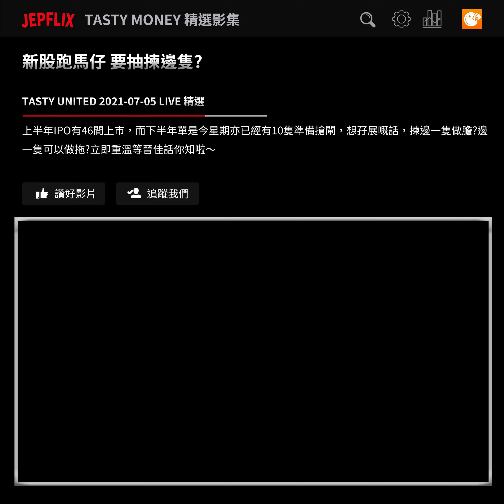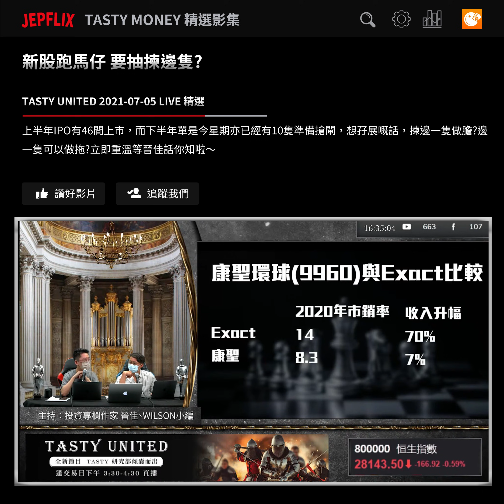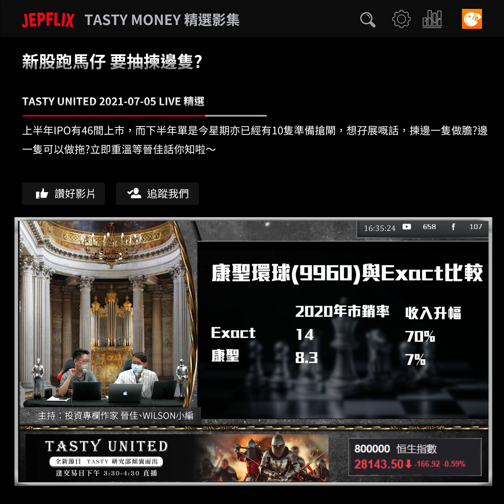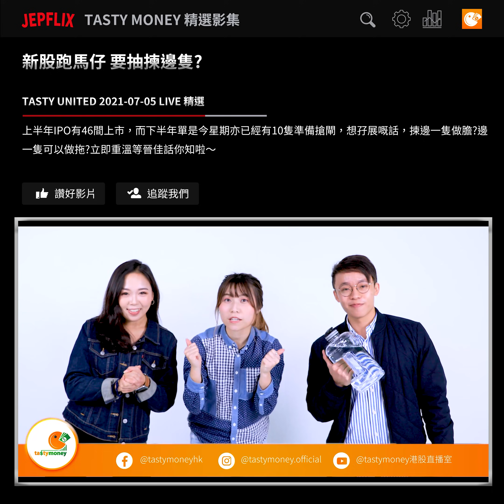新股跑馬仔 要抽揀邊隻? ｜晉佳 Wilson小編｜TASTY United 精選 2021-07-05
上半年IPO有46間上市，而下半年單是今星期亦已經有10隻準備搶閘，想孖展嘅話，揀邊一隻做膽?邊一隻可以做拖?立即重溫等晉佳話你知啦～
逢星期一至五港股交易時段3:30pm-4:30pm
主持︰投資專欄作家 晉佳、Wilson小編

TASTY專研文章搜尋：WeChat官方帳號《添味財經TastyMoney》